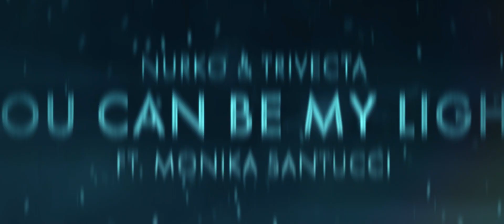2020 - Year End - Which Song Was Your Favorite?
This past year has been quite an interesting and difficult one for all of us; however, for my music, it’s been one of the best in my career. I have all of you to thank for that! To put a label on it, 2020 was ‘the year of the remix’—as the majority of the 2020 tunes were official remixes for my some of my favorite artists I’ve looked up to and admired even before I started producing. I also loved seeing my DJ friends killing it as well! As for my 2020 originals, they are some of my favorite tracks I’ve put out to date. Thank you to all of the awesome collaborators and vocalists for these songs. As for 2021, you can expect mainly originals and some highly anticipated collaborations, and more. I cannot wait to announce what’s to come. I wish I could have played all of this music live at venues in 2020, but hopefully we’ll be back to shows in 2021!